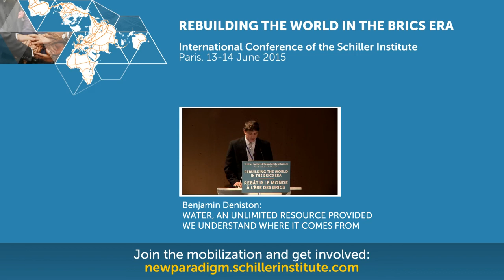Johannes Brahms - Intermezzo for piano op. 118 No. 2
played by Benjamin Lylloff, Schiller Institute member
REBUILDING THE WORLD IN THE BRICS ERA
International Conference of the Schiller Institute
Paris, 13-14 June 2015